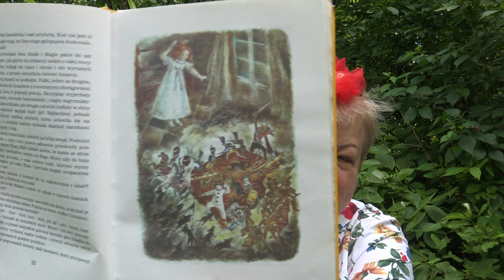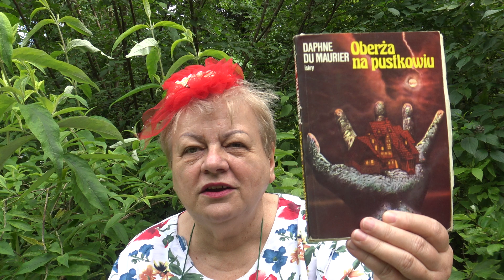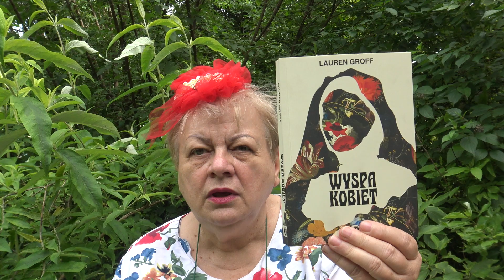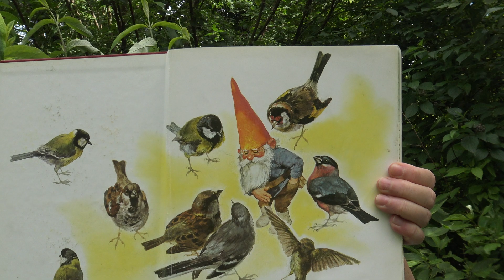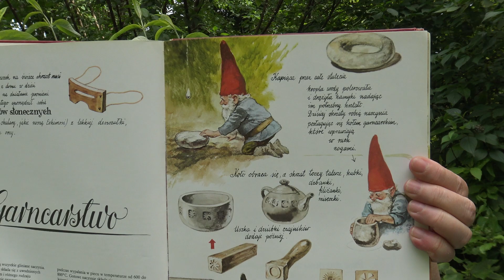Kiermasz Książek Używanych w Międzyrzeczu!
Sprawozdanie z kiermaszu.